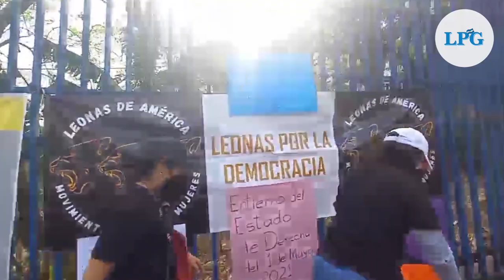Salvadoreñas reivindican sus derechos en el Día Internacional de la Mujer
Organizaciones feministas y sindicatos de trabajadoras conmemoraron este 8 de marzo el Día Internacional de la Mujer, con protestas en las calles de San Salvador.

¡Visítenos!